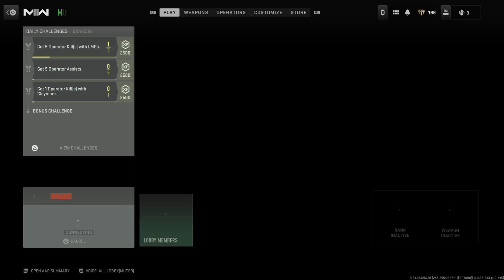Call of Duty: Huntsman Veiðimaðr | Ep1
Veiðimaðr is old Norse for huntsman

Slow and steady! I’m trying to become more of a hunter with as few deaths as possible.

As you can see I’m a casual COD player. No COD GOD here lol